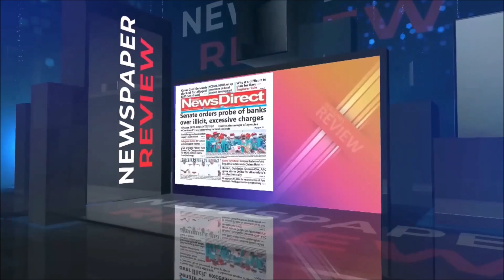Omoyele Sowore's Interview on Morning Dew